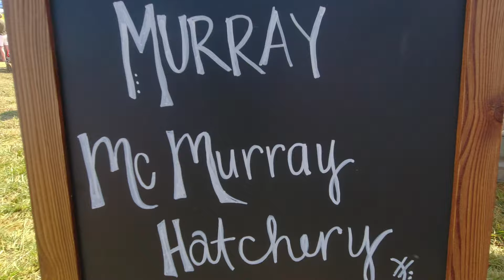056 - The Homestead Festival - Day 1 2023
Last year we went to first annual Homestead Festival put on by @RoryFeek . We got so much out of the different talks, Joel Salatin from Poly Face Farm, Temple Grandin, Jess Sowers from @RootsandRefugeFarm , and @theJustinRhodesShow . We couldn't wait for this year's Homestead festival. They made lots of great changes and streamlined a lot after learning from year 1.

More and faster food trucks, covered seating in the food area, more venders, a dedicated kids area, and great speakers including a lot of the same ones from last year.